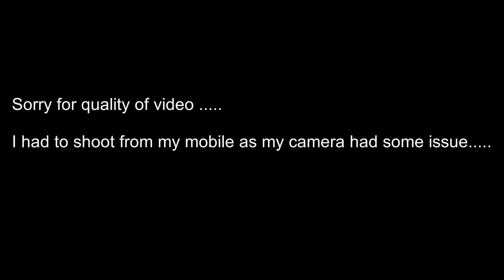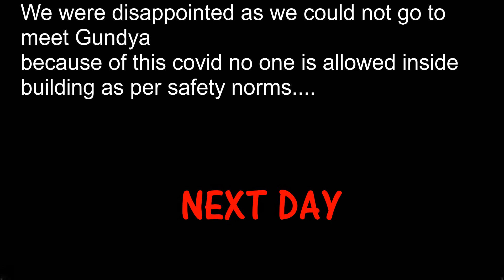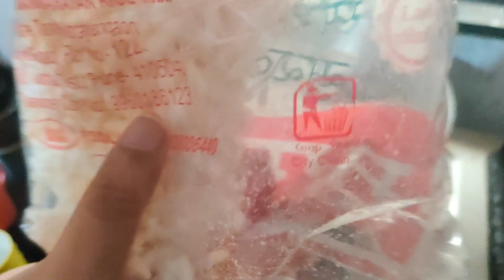Ab ise kya ho gaya?......